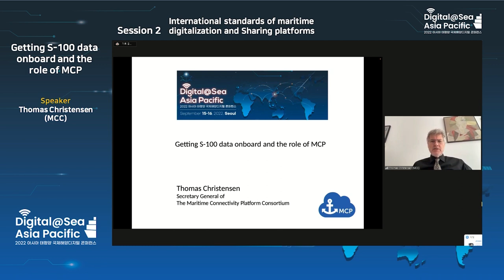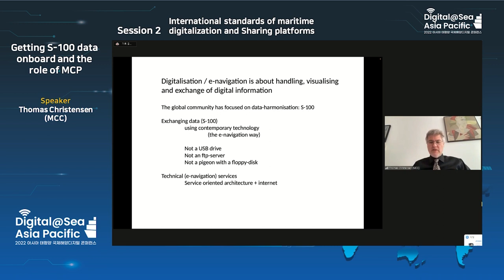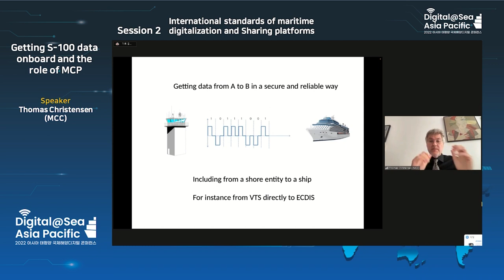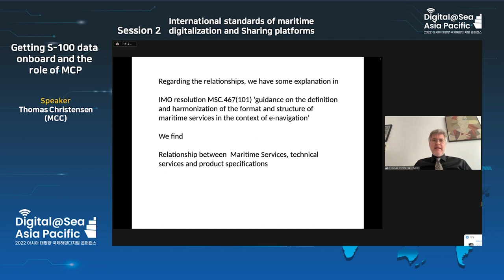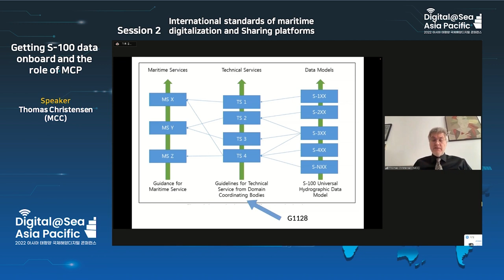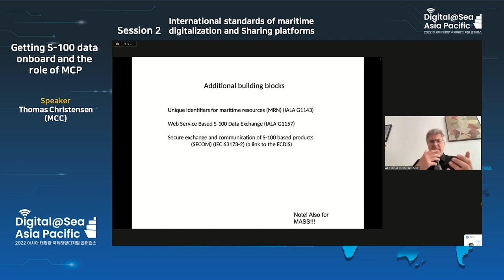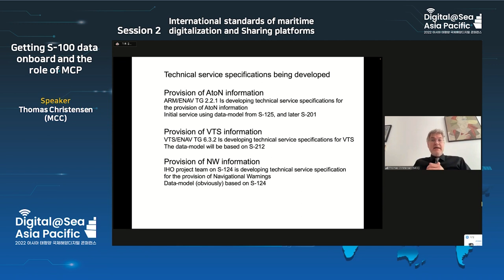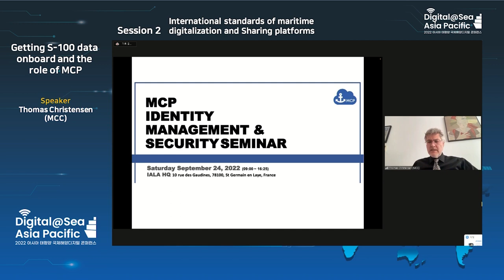[Session 2-4 X Thomas Christensen , MCC]